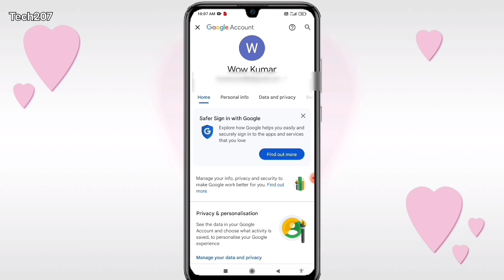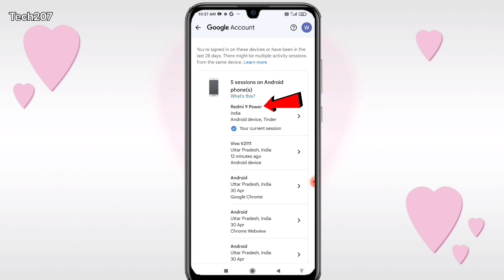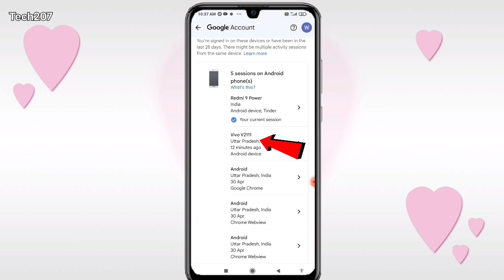Gmail Id Hack Hai Ya Nahi kaise pata kare 2023 | How to check your gmail id hacked or not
Your Queries-
gmail id hack hai ya nahi kaise pata kare 2023
hamara gmail id hack hai ya nahi kaise pata kare
kaise pata kare ke gmail account hack hai ya nahi
gmail account hack hai kaise pata kare
gmail account hack nahi hai kaise pata kare
email account hack hai ya nahi kaise pata kare
email account hack hai ya nahi hack hai pata kaise karte hai
gmail id hack hai ya nahi hack hai kaise pata karte hai
gmail id hack hai kaise pata karte hai
gmail id hack ho jane par kya kre
gmail account hack hai ya nahi kaise pata kare
how to check if someone hacked  my  gmail
how to check how many devices are  logged into gmail
how to logout gmail from other androids devices
kaise pata kare ki mera gmail id kis kis phone me login hai